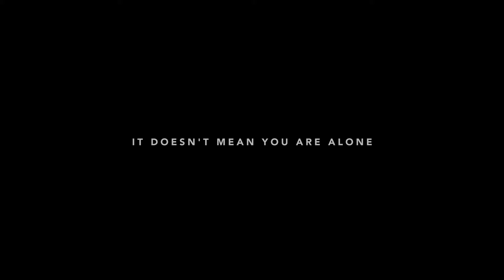Judy | Official Trailer